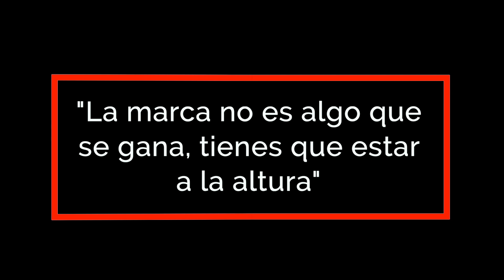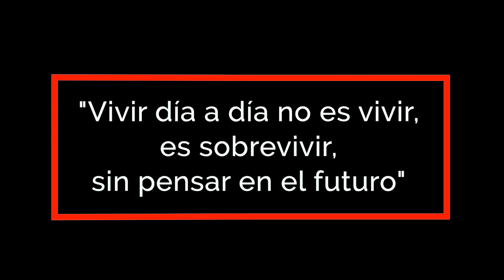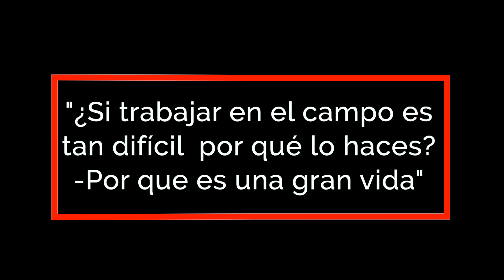Liderazgo Empresarial | FRASES DE LIDERAZGO DE YELLOWSTONE (Increíble) | Liderazgo Definitivo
Liderazgo Empresarial | FRASES DE LIDERAZGO DE YELLOWSTONE (Increíble) | Liderazgo Definitivo | MIRA 🏆 y CONECTA CONMIGO: ✅ ¡GANA MAS y MEJORA a lo grande tu vida, negocios y empresas!.

igniustv,
ana maria godinez,
bigrivertv,
curso de liderazgo,
como ser líder,
cursos de liderazgo,
desarrollo empresarial,
desarrollo organizacional,
habilidades gerenciales,
liderazgo efectivo,
trabajo en equipo,
solución de conflictos,
liderazgo transformacional,
motivación laboral,
como manejar equipos,
trabajo en equipo,
solución de conflictos,
como ser feliz en el trabajo,
liderazgo organizacional,
experto en liderazgo,
FRASES DE LIDERAZGO DE YELLOWSTONE,
Yellowstone lecciones de la serie,
El mejor western moderno,
Liderazgo moderno,
Yellowstony el liderazgo,